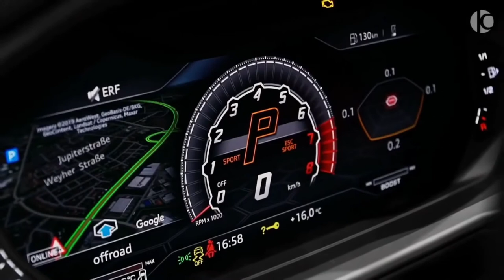NEW LAMBORGHINI MANSORY WILD SUV 2021 1080p | WS CAR